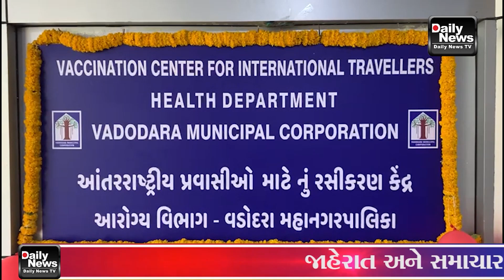05/05/22 વડોદરા મહાનગર પાલિકાના આરોગ્ય વિભાગ દ્વારા યલો ફીવર સામે રક્ષણ મેળવવા માટે રસી આપવાની શરૂઆત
05/05/22 વડોદરા મહાનગર પાલિકા ના આરોગ્ય વિભાગ દ્વારા આજથી યલો ફીવર સામે રક્ષણ મેળવવા માટે આપવામાં આવતી રસી આપવાની શરૂઆત કરવામાં આવી